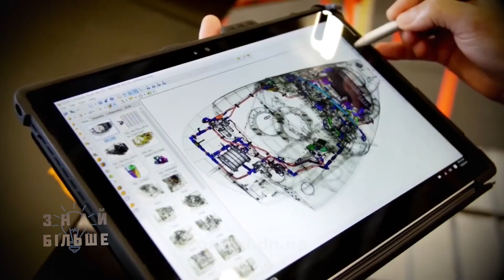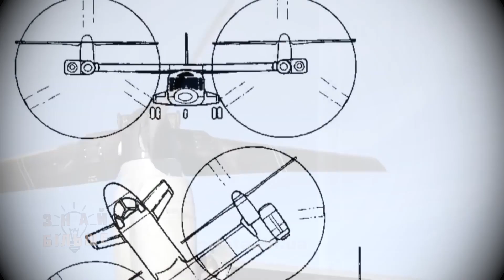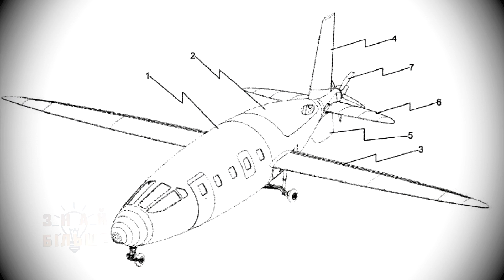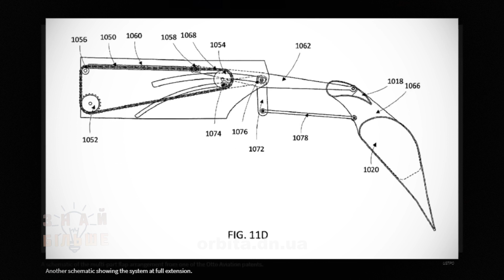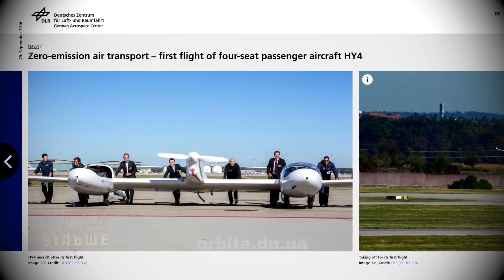Знай більше цікавих фактів про нові незвичайні літальні апарати